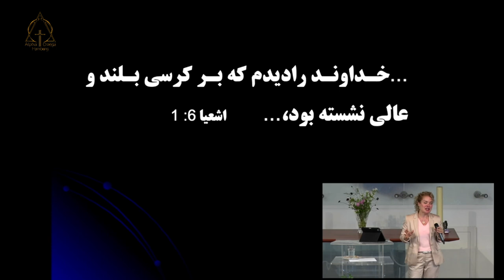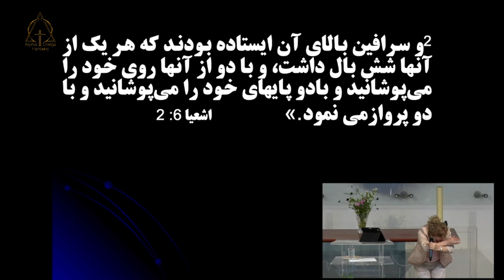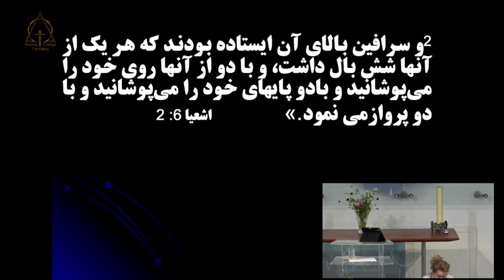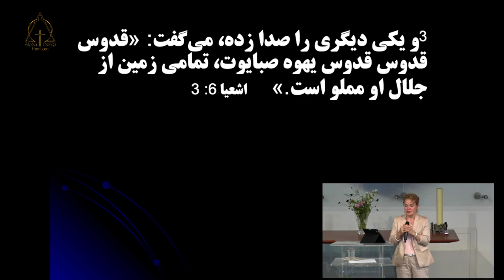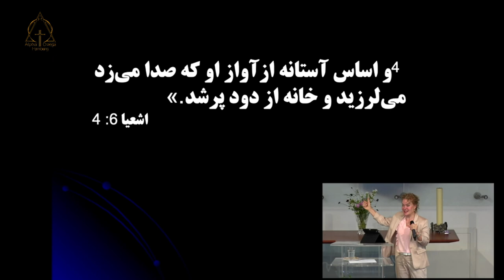کشیش نسرین بابایان چشمه های بی زوال خدا. ۱۴.۰۷.۲۰۲۴